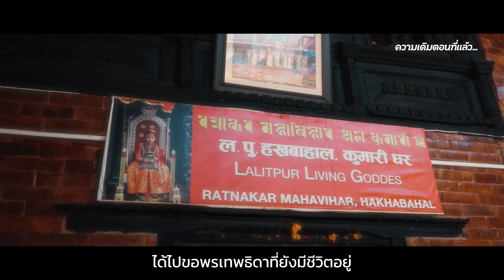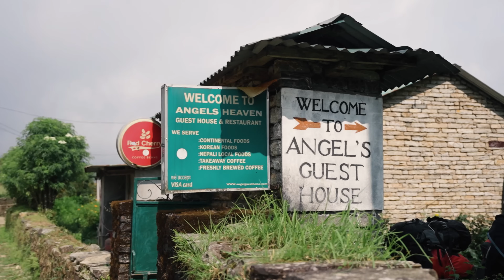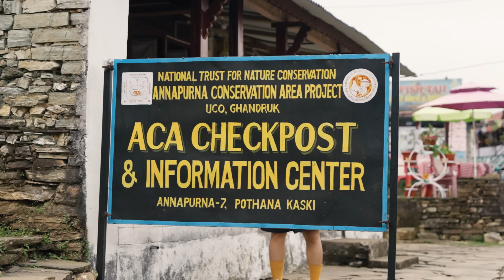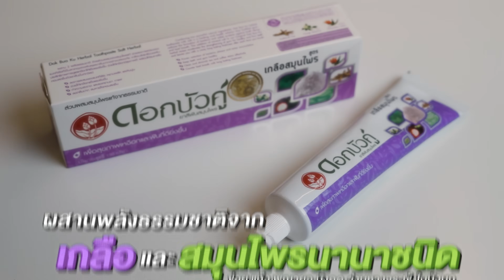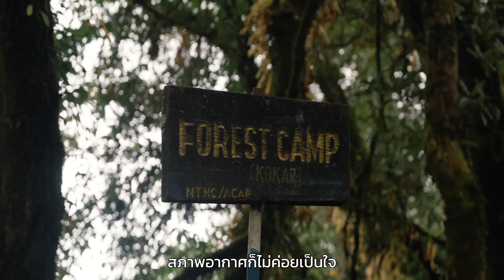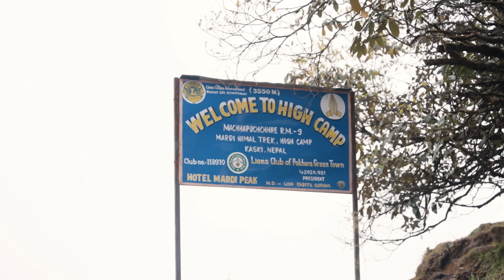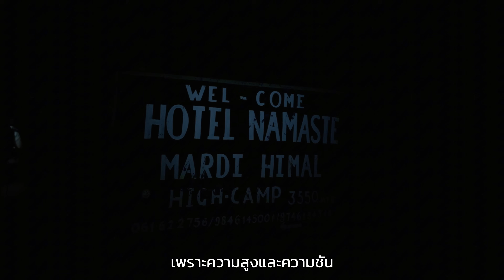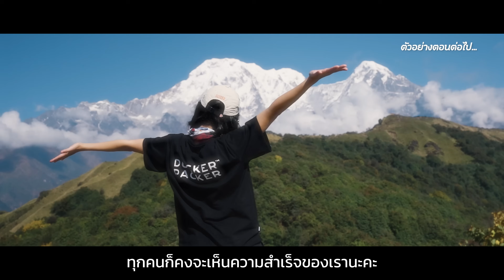พิชิตหิมาลัยฉบับเดินง่าย 5 วัน 4 คืน มือใหม่ไปได้ I Mardi Himal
พิชิตหิมาลัยฉบับง่าย! แบกเป้เดินป่า 5 วัน 4 คืน Mardi Himal ประเทศเนปาล

เส้นทางที่หลายคนบอกว่าเดินง่าย ชวนเพื่อนไปได้ เดินแค่หนึ่งวันก็เห็นวิวภูเขาหิมะแห่งหิมาลัย แถมมีธรรมชาติแปลกตาให้ได้เสพข้างทางทุกวัน

การเดินเขาที่ไม่ใช่แค่ไปให้ถึงเป้าหมาย แต่ได้เก็บเรื่องราวระหว่างทางที่น่าจดจำไว้ด้วยเช่นกัน เป็นอีกหนึ่งเส้นทางที่เราชอบที่สุดในชีวิตที่ได้ไปพิชิต

แต่มันจะเดินง่ายจริงอย่างที่เขาว่าไหม? เดินเท้าออกไปพิสูจน์ด้วยกันครับผมมม